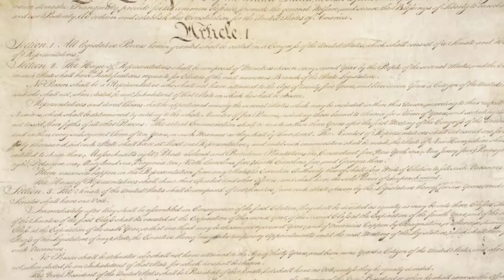The DACOR Bacon House